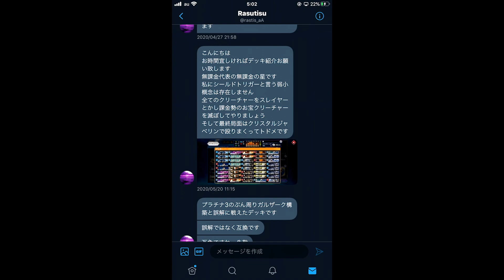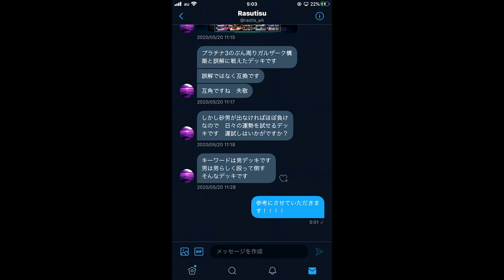【Sトリガー０の最強アタッカー向け構築】無課金代表の無課金の星が考案！課金勢をぶっ潰すためだけに創造されたデッキがヤバすぎたw w w w w【デュエプレ】【デュエマプレイス】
★Twitterはこちら↓
『お仕事依頼はTwitterのDMでお願いします。

★おすすめ動画はこちら↓
【スレイヤーゾンビ】無課金勢で一気にレジェンドランクまで到達！砂男の恐るべき能力の前に対戦相手も脳味噌が破壊されるw w w w【デュエプレ】【デュエマプレイス】

【デュエルマスター到達】鉄壁のボルバルザーク。このデッキはどのタイプの相手にも対応出来る構築になっているぞw w w w w w w【デュエプレ】【デュエマプレイス】

【凶悪かつ残酷なデッキ】TOPランカーは二角の超人を上手く使う！ボルバル構築に安定感を求めるならこのデッキを使えw w w w w【デュエプレ】【デュエマプレイス】

【唯一無二の完璧勝利】新環境に完全対応！ボルバルとブリザードが共存した世界の恐ろしさを体感させてやったw w w w w w【デュエプレ】【デュエマプレイス】

【完全にチートやん...】ブライゼナーガ構築にボルバルザークを投入する猛者現るw w w w w w w w w w w【デュエプレ】【デュエマプレイス】

【４ターン目にバジュラが降臨！】３ターン目にコッコルピアを並べて相手がハンデスしてきたらアークデラセルナが出てマナ加速をしてこちらにターンが回ってきたらバジュラ降臨w【デュエプレ】【デュエマプレイス】

【最強の連ドラ】最高999億連勝を伝説記録。ボルバルやイニシエートは展開力でねじ伏せれるので楽勝ですw w w w w w w w【デュエプレ】【デュエマプレイス】

【鉄壁の防御×ボルバルザーク】全世界が震撼した恐ろしいデッキ。序盤〜中盤〜終盤まで超安定した構築w w w w w w【デュエプレ】【デュエマプレイス】

【チートより強い】は？ボルメテウスでシールド４枚を一気に墓地送りに。過去最大級のロマン溢れる構築で全ての次元に終止符を打ってやったw w w w w【デュエプレ】【デュエマプレイス】

【ガルアンブラック】『デッキ構築勝率試算ソフト』で世界１位を記録！本当のガルザーク構築の恐ろしさを体感させてやったw w w w w w【デュエプレ】【デュエマプレイス】